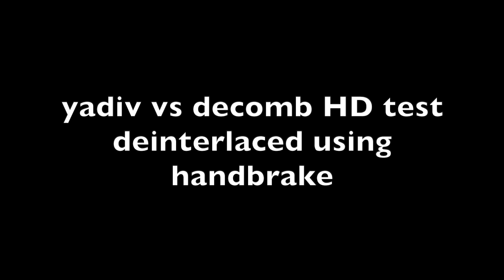decomb vs yadif HD 60i deinterlace test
camera: sony hvr z1